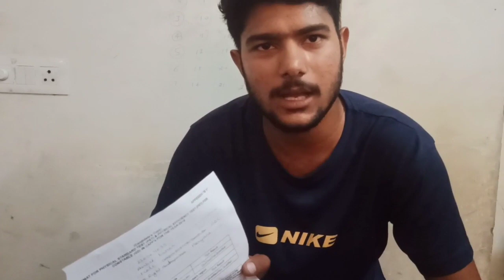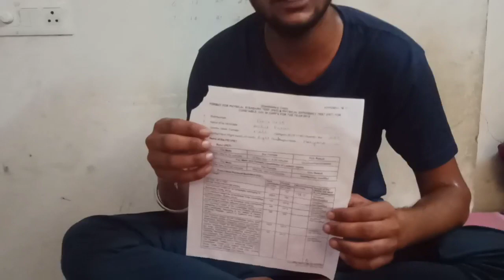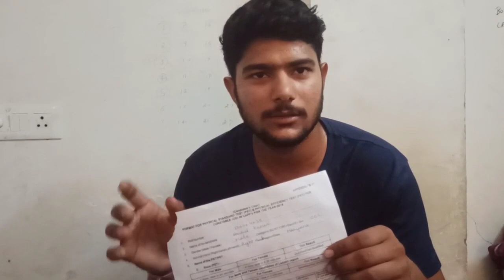कितने बच्चें पास हो रहें है ? SSC GD Physical 2022. Live Running Video BSF Camp Hisar. l